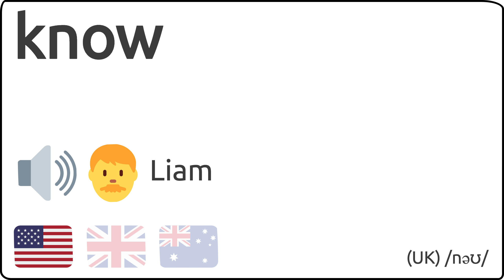Como se pronuncia know en ingles 🇺🇸 🇬🇧 🇦🇺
Como se dice know en ingles?
How to pronunce know in english?